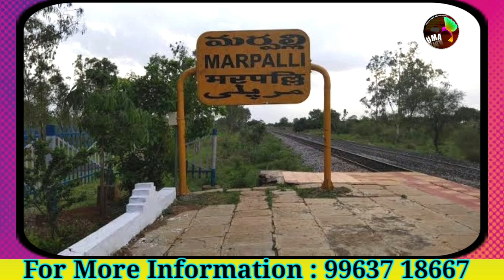Farm plots for sale near Hyderabad - Sadashivpet | naturegreensfarms | farmplots near Mumbaihighway